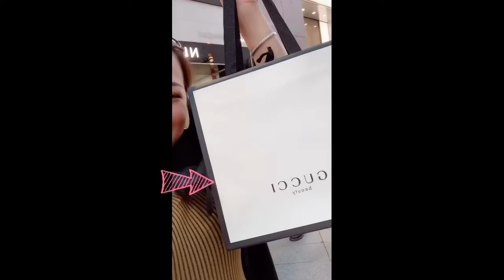VLOG #09 Shopping 🛍 Unwind with friend and Unboxing